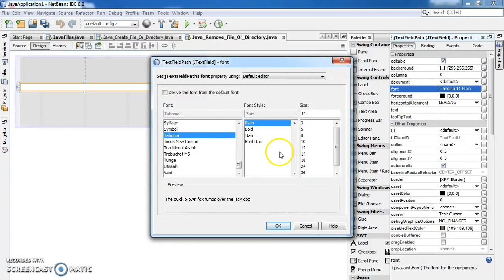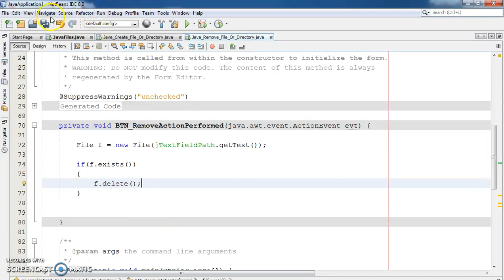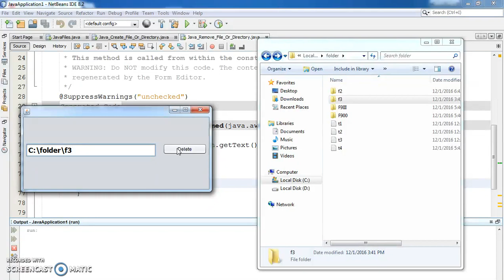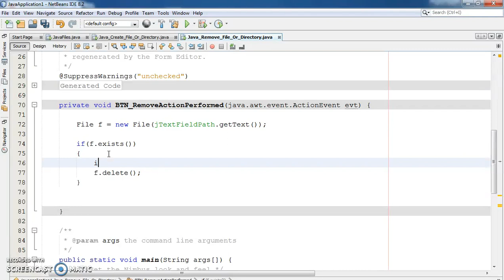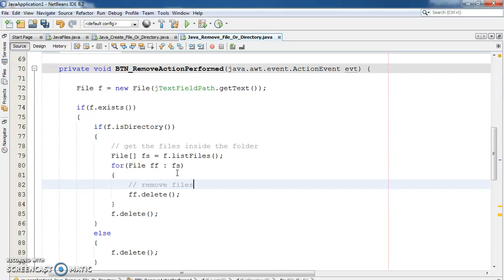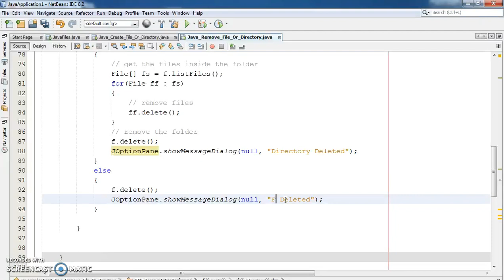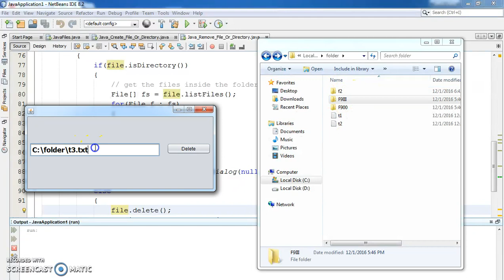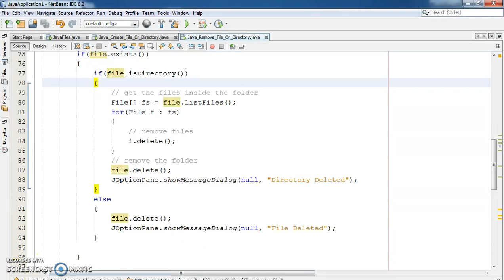Java - How To Remove File And Folder In Java Using NetBeans [ with source code ]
Java Delete File And Folder In NetBeans

In this Java Tutorial we will see How To Remove File And Folder
( Directory ) and All The Files Inside The Directory In NetBeans